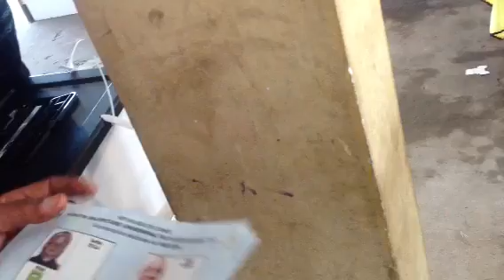BV nº7 : bulletins retrouvés dans l'isoloir par le présiden